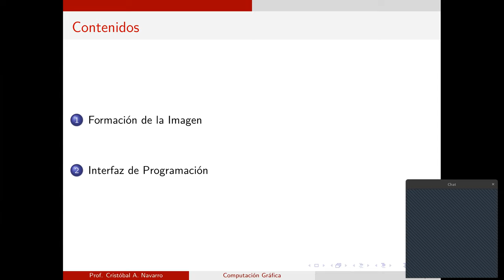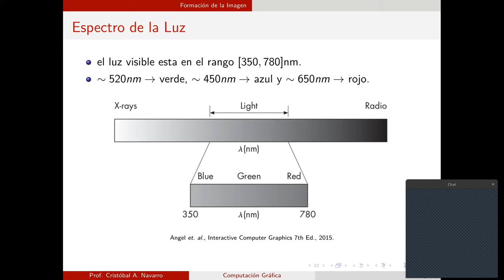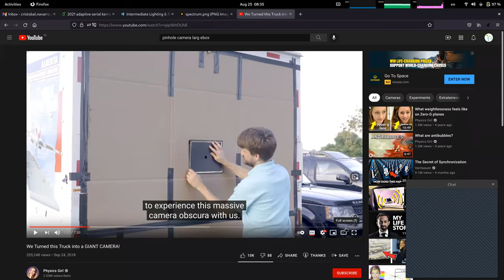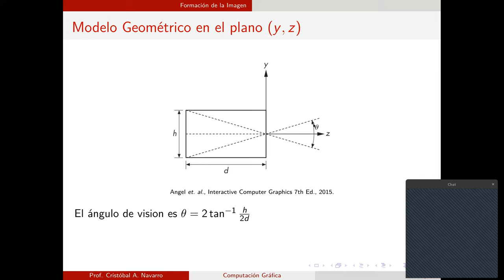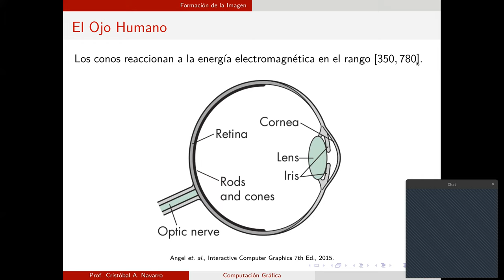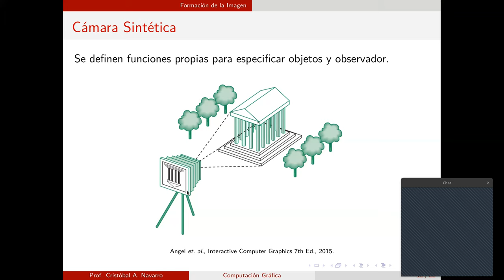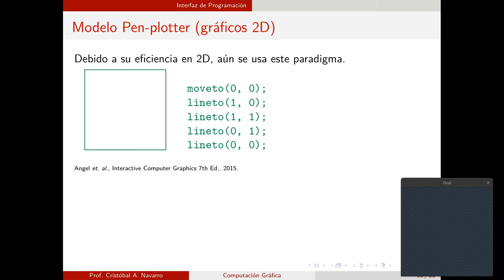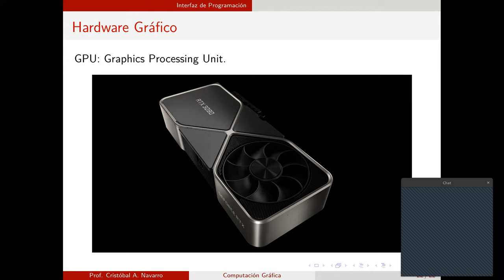[INFO265-2021] Reunión 02 - Formación de Imagen